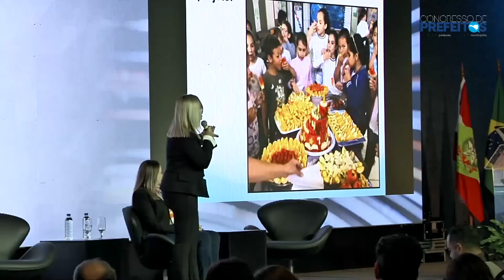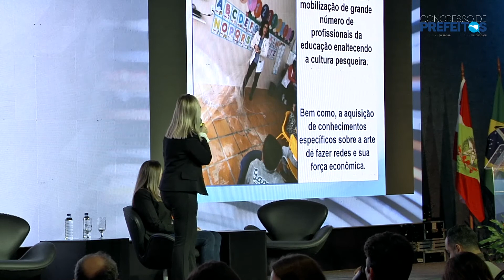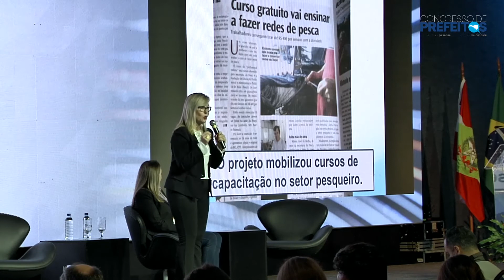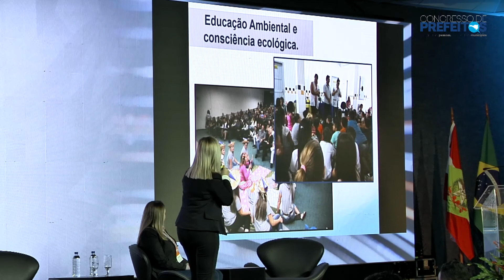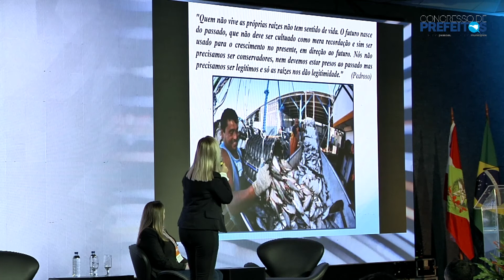BOA PRATICA 1 ELISETE FURTADO ITAJAI